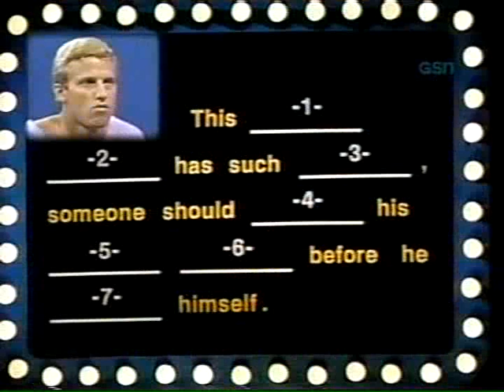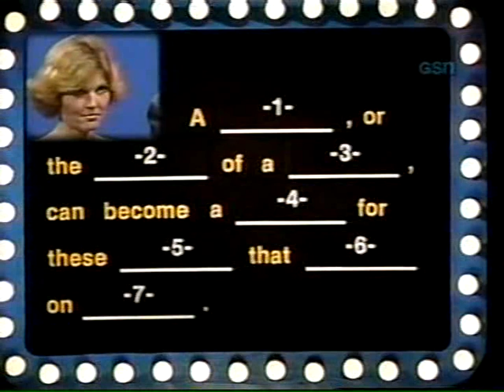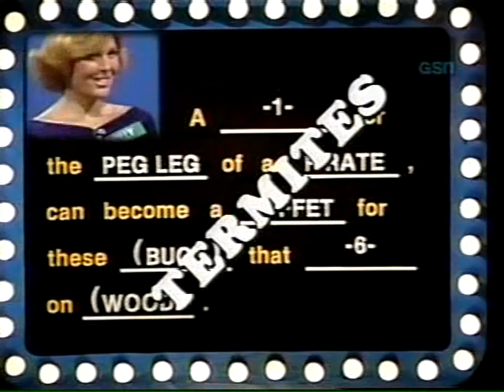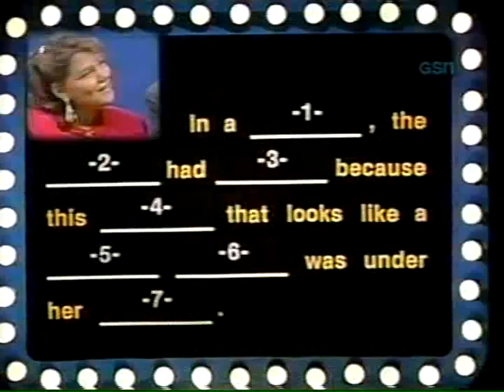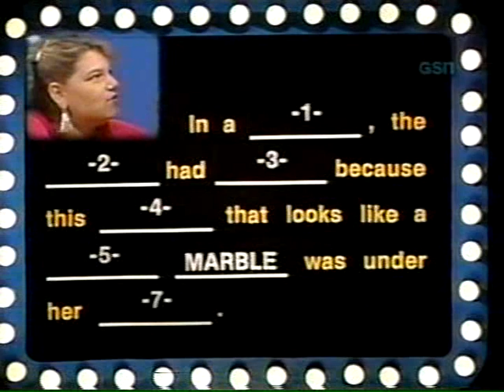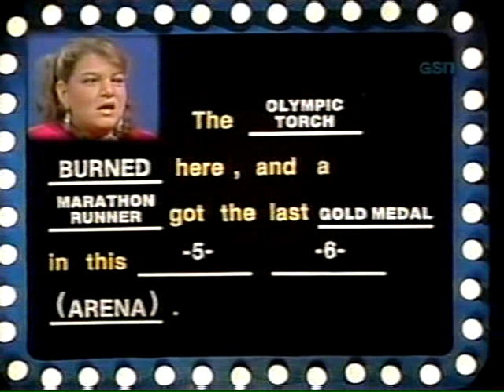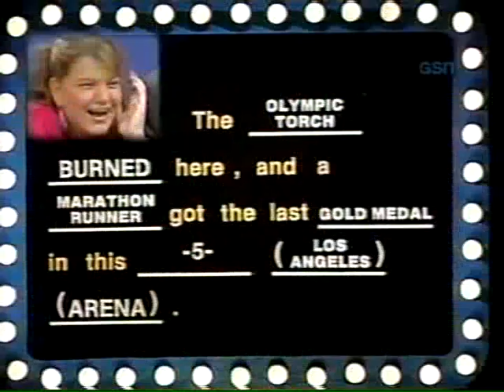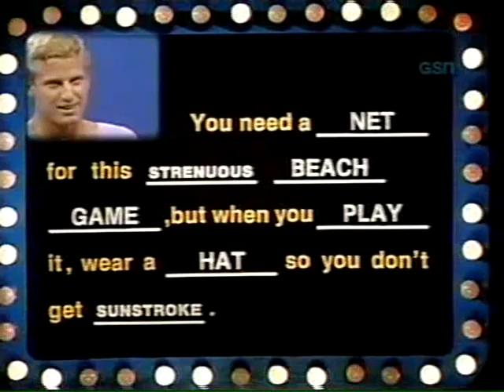Body Language CBS Daytime (September 24th 1984)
Scott Brimingham with total winnings $5,900 on Body Language with Guest Mindy Cohen and Dick Gautier Let's see Scott add to his winnings as we begin Big Money Week.